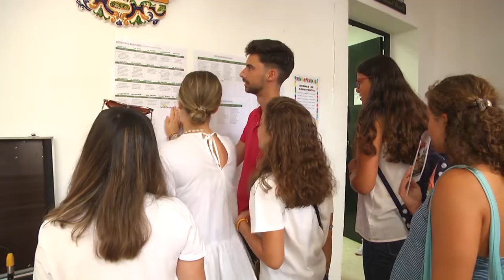ENCUENTRO JOVENES ROCIEROS RECEPCION A LOS PARTICIPANTES